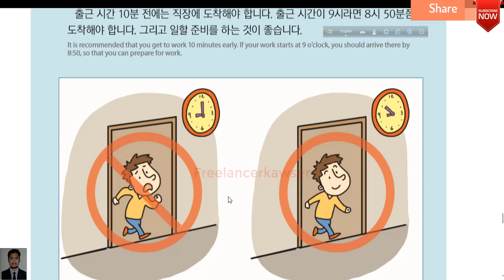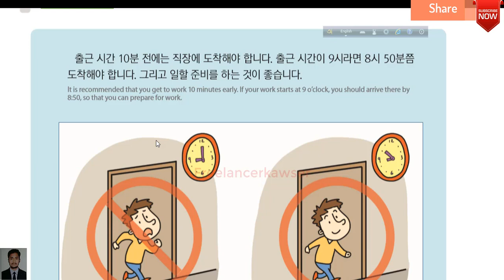ইপিএস টেক্সটবুক অধ্যায় ৮ 문화 ( সংস্কৃতি ) | freelancerkawser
Watch Question Bank Here.

Related tag.
freelancerkawser

ইপিএস টপিক
eps text book
EPS TEXTBOOK,korean language, korean language in bangla,
learn korean language, epstopikexam,
ইপিএস টপিক ২০২০
ইপিএস টপিক ২০২১
eps question bank
eps question bank listening
eps question bank listening practice
eps question bank solve
eps question bank in bangla

ইপিএস প্রশ্নব্যাংক
ইপিএস প্রশ্নব্যাংক লিচেনিং
ইপিএস প্রশ্নব্যাংক লিচেনিং প্রেক্টিস
ইপিএস প্রশ্নব্যাংক সমাধান
ইপিএস প্রশ্নব্যাংক ইন বাংলা